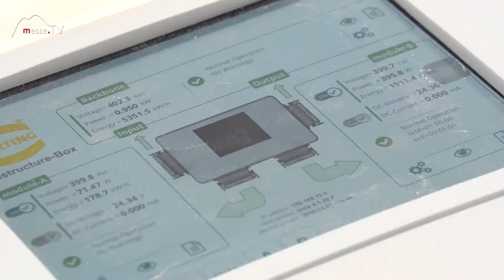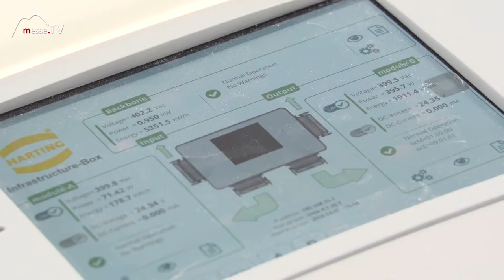Harting • Steckverbinder + Netzwerkkomponenten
Die Firma Harting engagiert sich im Bereich Industrie 4.0. In der Smart Factory haben sie die Möglichkeit neue Technologien zu erproben um neue Standards zu setzen. Unterschiedliche Hersteller bringen im Prozess ihre Lösungsvorschläge ein und dabei entsteht eine gemeinsame Lösung die in einen Standardisierungsprozess eingespeist wird.

Die Modulbauweise mit smarten Connectivity Lösungen über die Infrastruktur-Box vernetzt die Bauteile verschiedener Hersteller.

Im Gespräch mit Andreas Huhmann auf der Hannover Messe 2017.